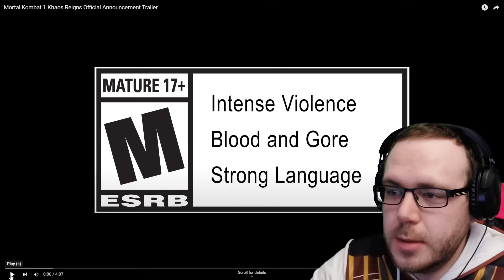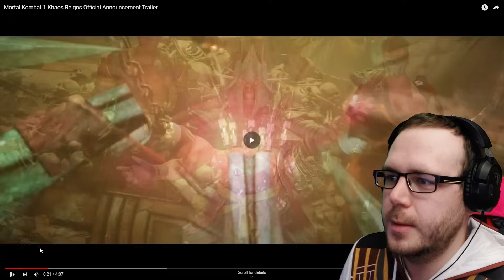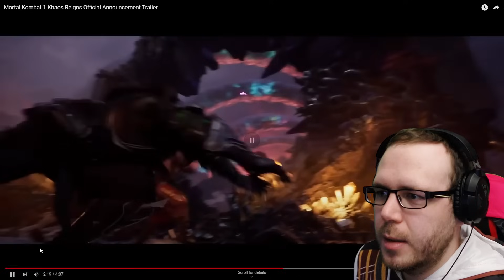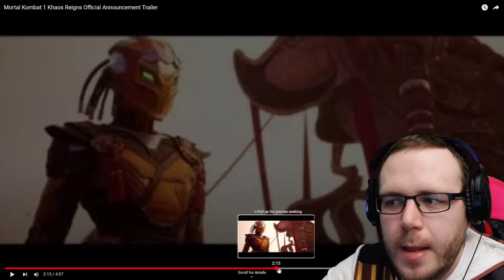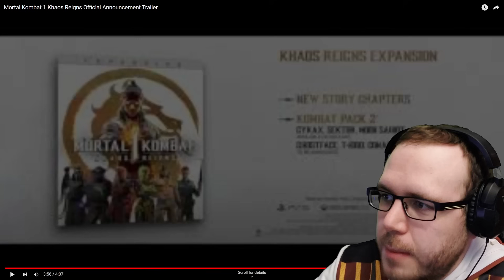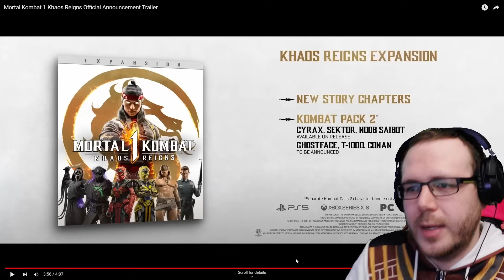Mortal 1 Kombat: Khaos Reigns Trailer Reaction/Breakdown/Analysis (In-Depth)